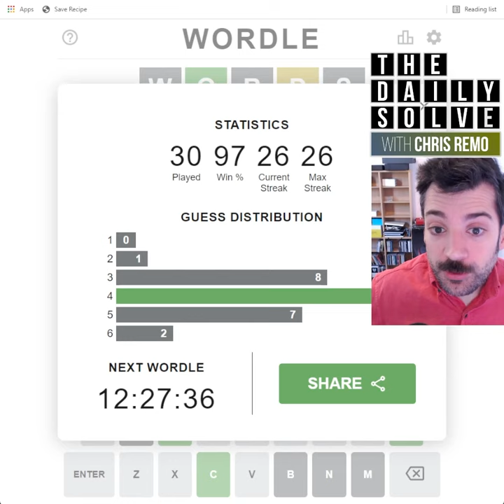Wordle 224 - 29 Jan 2022